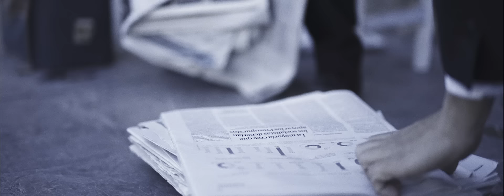Dani J - Amor Eterno (Video Oficial)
“DANI J” es el bachatero nacido en Europa más importante de todos los tiempos. Cuenta con más de 500.000 oyentes en las plataformas de streaming de audio, y más de más de 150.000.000 de views en las plataformas de streaming de vídeo.

Considerado por Google Play Music uno de los 10 artistas revelación del 2017, previo estudio en el que tuvieron en cuenta visitas de youtube, búsquedas en google y actividad en las redes sociales.

Y todo esto no es casualidad; intérprete, compositor, músico, productor musical, técnico de sonido titulado, bailarín profesional. .., "DANI J”, ¿quién da más?

Nos encanta la música latina, nos encanta la bachata, y la salsa.

💿Doble Music es una de las compañías de entretenimiento de nueva creación con más proyección en España. Fue creada en 2012 en Madrid y cuenta con distintos profesionales procedentes del sector con amplia experiencia en el mundo de la música. Doble Music es una compañía que brinda a sus artistas las máximas coberturas y soluciones completas a todas sus necesidades: discográfica, editorial, management, booking, etc. Doble Music busca constantemente nuevos talentos.
¡Únete a nosotros! ¡Somos Música! 💿